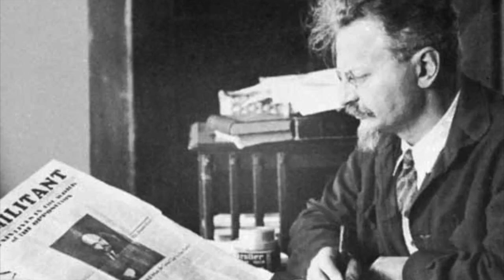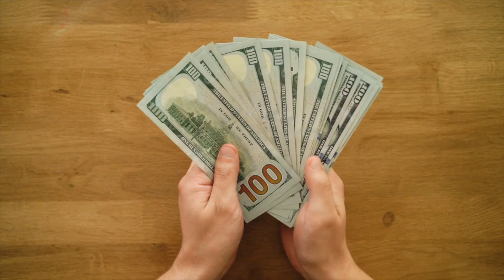Who are Marxists? Vladimir Lenin, Rosa Luxemburg, and Leon Trotsky Explained Shortly!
0:27 Vladimir Lenin
2:30 Rosa Luxemburg
4:20 Leon Trotsky